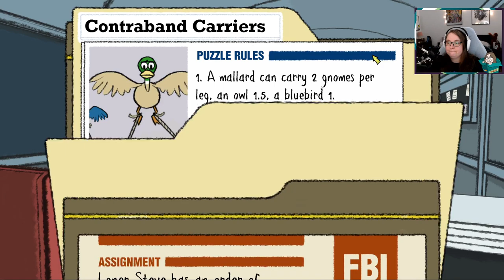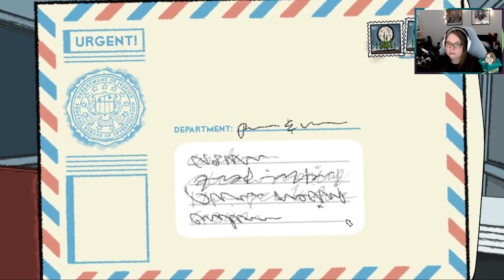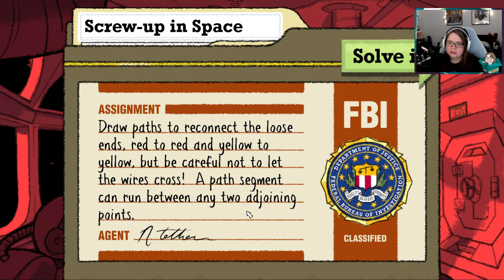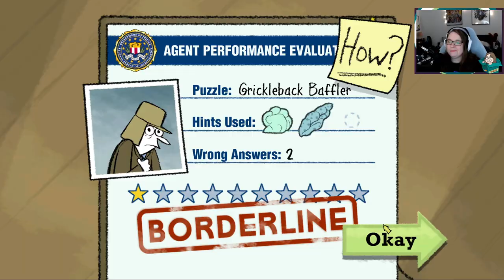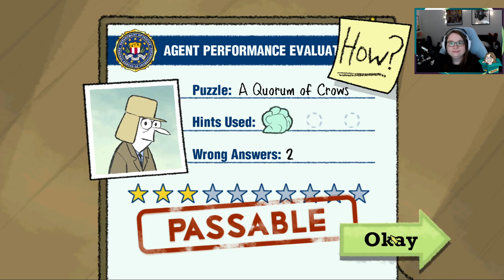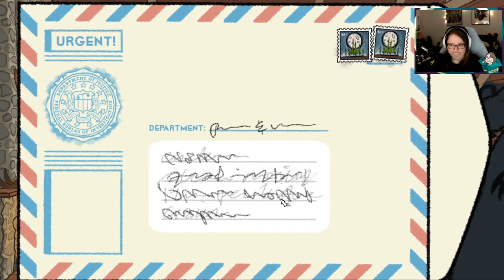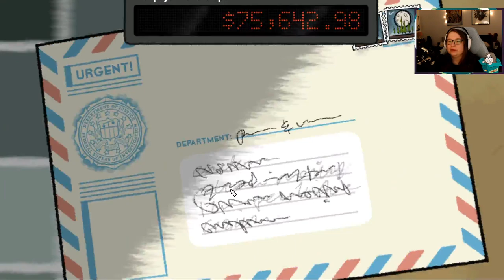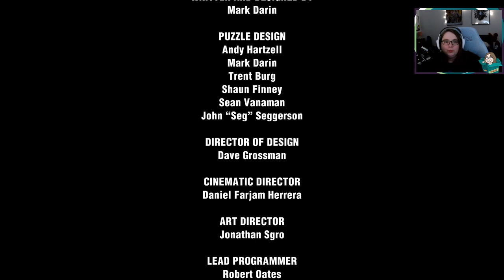PUZZLE AGENT - 2/2 Full Stream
Me playing Puzzle Agent on twitch, Dec 15 2021